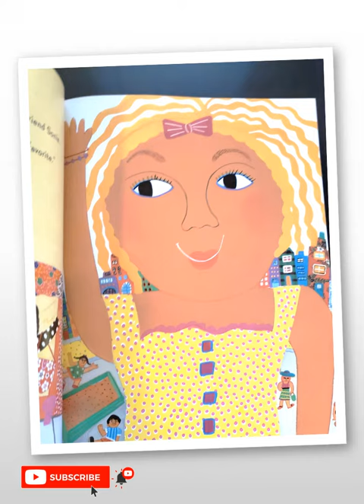This Book Shows That ALL SHADES OF BROWN are BEAUTIFUL! ✊🏼🌈"The Colors of Us", Karen Katz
Age 5-7 - Recommended Inclusive Kids' Book of the Week! 9/19/22
Themes:  pride, self-love, community, inclusiveness, body positivity